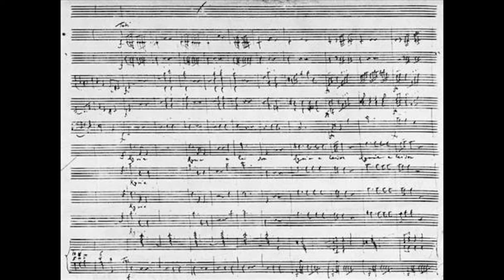haydn: kyrie (nelson-messen) Bodø Kammerkor - Bodø Ork.forening - Jon Fylling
Joseph Haydn:
KYRIE fra Nelson-messen (Missa in Angustiis)
"messe i en urolig tid"
Bodø Kammerkor
Bodø Orkesterforening
solo: Magnhild Korsvik
dir: Jon Fylling